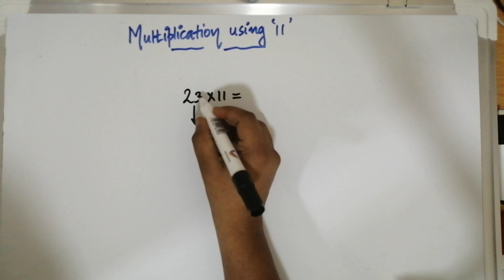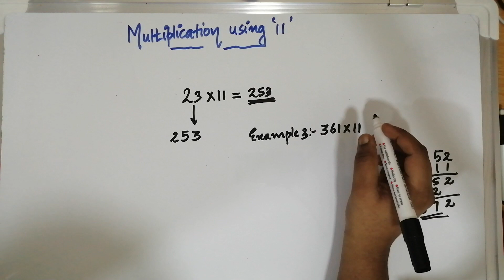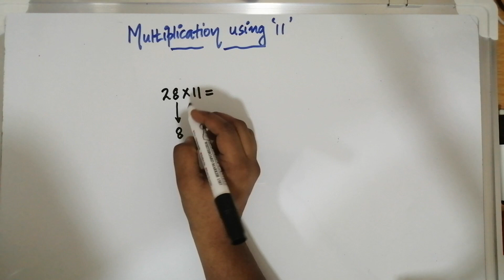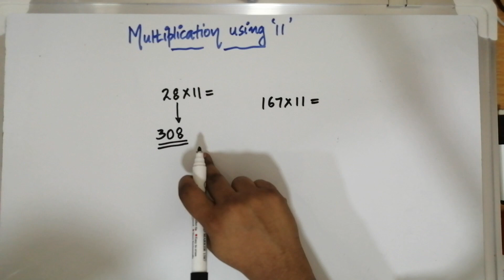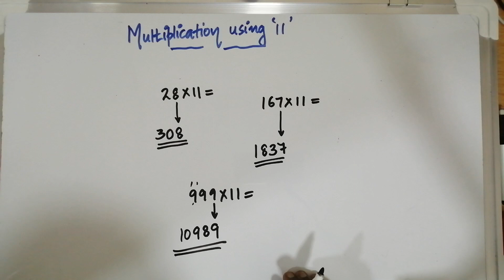MULTIPLICATION OF ANY NUMBER WITH 11 MADE EASY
Dear students,
Welcome to "Easy Maths"!
Its an online one on one platform for young aspirants who wish to master in Mathematics, and like to learn the subject in more detail with their proofs and theorems.
You can also explore the various tips and tricks provided for students who are appearing in the 10th level both CBSCE and STATE level examinations.

Easy Maths is also providing Maths simple level problem-solving techniques to crack Plus 1 and plus 2 Higher secondary examinations with more than 90% marks.

Here the aspirants can get sneaky tricks and tips for cracking Competitive exams like Bank tests and other higher-level time managing tests.

Hope you have explored the channel and got a better understanding of each part discussed here and please feel free to leave your comments and concerns in the chatbox after watching the video.